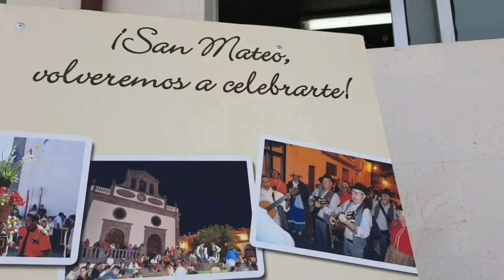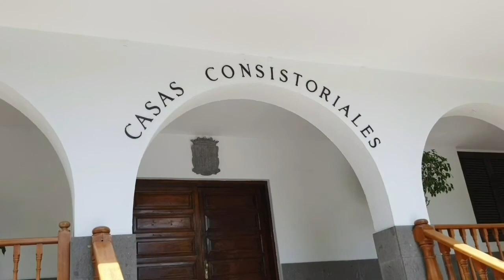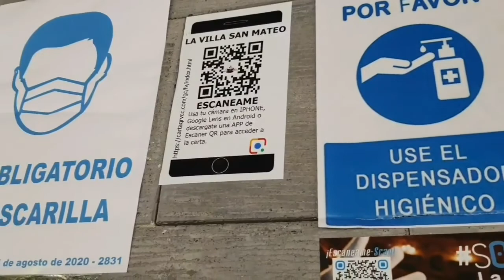"BARATILLO" SA LAS PALMAS de GRAN CANARIA SPAIN/GRACE AND STONES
"Baratillo" from the root word "barato" which means "cheap/affordable"; in Filipino "tiangge"